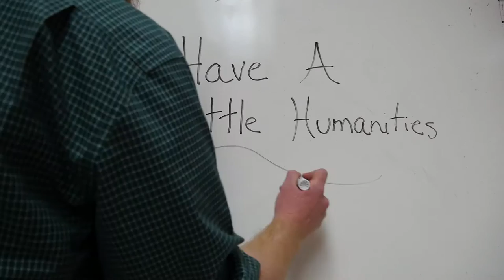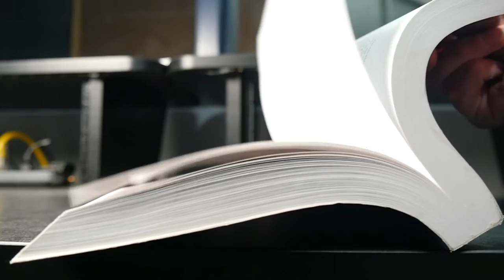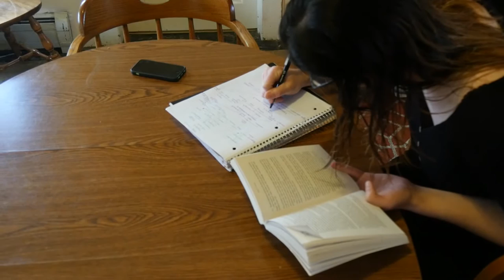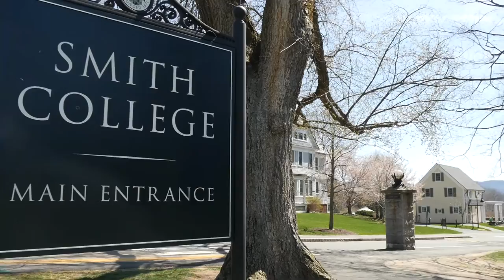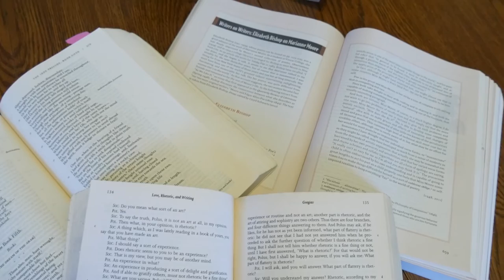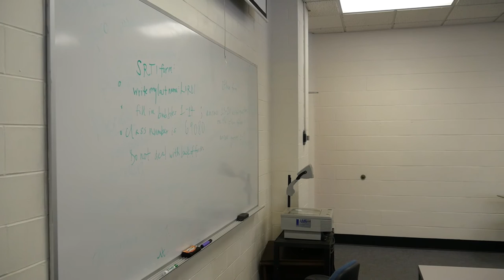Have A Little Humanities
Part 1 - Student Interviews